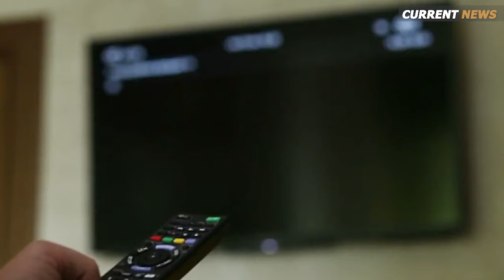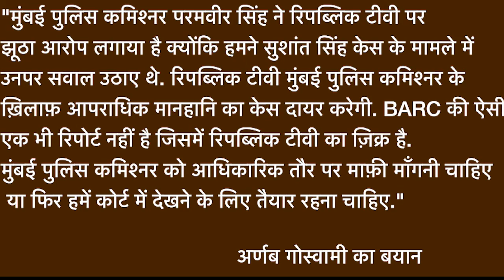Republic सहित तीन चैनलों पर Mumbai Police ने लगाया पैसे देकर TRP खरीदने का आरोप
मुंबई पुलिस ने कहा है कि कुछ चैनल टीआरपी बढ़ाने लिए पैसे देते हैं. एक प्रेस कॉन्फ्रेंस में उन्होंने ऐसे एक रैकेट का पता चलने की बात बताई. पुलिस ने इस मामले में रिपब्लिक चैनल का नाम भी लिया. रिपब्लिक चैनल के एडिटर इन चीफ़ अर्णब गोस्वामी ने इन आरोपों को ख़ारिज किया है.